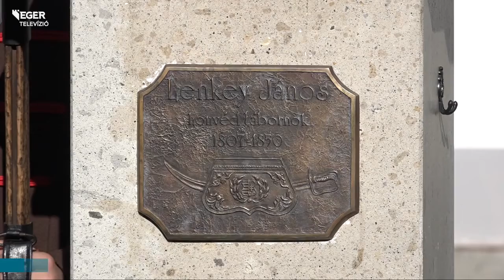Az aradi vértanúkra emlékeztek - 2018.10.05.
Október 6., az aradi vértanúk napja. Rájuk, a 13 kivégzett honvéd tábornokra és ezredesre emlékeztek a város, a Lenkey Társaság Kulturális Örökség Egyesülete és a Lenkey-s Bajtársi Egyesület, intézmények, iskolák, pártok képviselői a Belvárosi udvarban tavaly átadott Lenkey János szobornál.